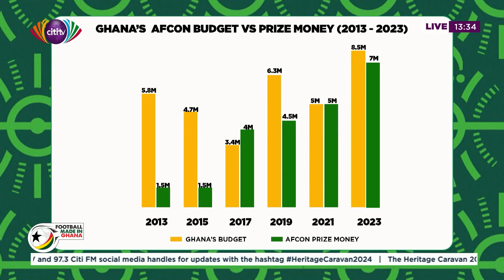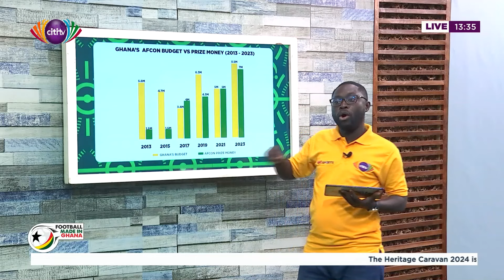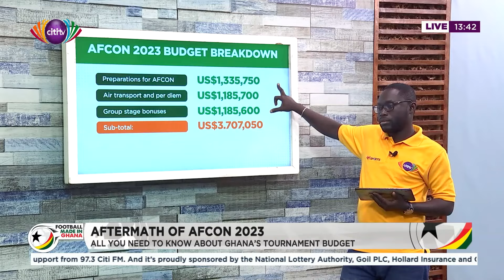GFA, Andre Ayew apologize after Ghana's horror show at AFCON2023; making sense of leaked budget